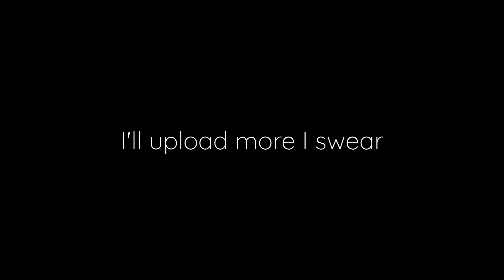[FNAF/OC] @jacky-boiii doesn't like Ice Cream | Minecraft Animation | Mine-Imator | Shitpost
I swear, I got plenty of shorts that're almost done, I'm just busy with college and life, TRUST ME ON THIS PLEAS-

Credits:
Outside Fnaf map: It's a map I found on Minecraft Planet, here's the
Inside Fnaf map by @EleanorJasmin3
People who are in it: @Creepzio @BNMBrandonMI @jacky-boiii And also me.
Animatronics:
Normal Jacksie V4 by @jacky-boiii
Normal Brandon by @jacky-boiii and @BNMBrandonMI
Normal Creepzio by @jacky-boiii (Damn he made a lot of models)
Normal Star (Obviously) by me
Also thank you @ItsTME for rendering this (And sorry for letting you go through almost 2 hours of rendering cuz of a specific part)
I only own the animation, no music (or audio) used is by me!